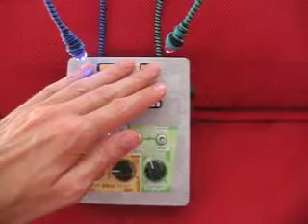ThingamaKit sound robot in action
I assembled this little guy for a friend of mine. This video shows a first impression how it sounds.